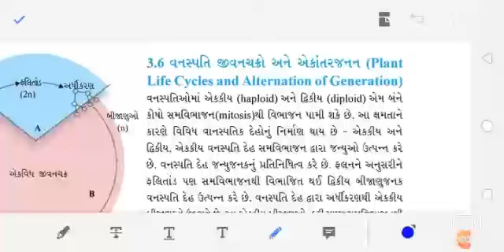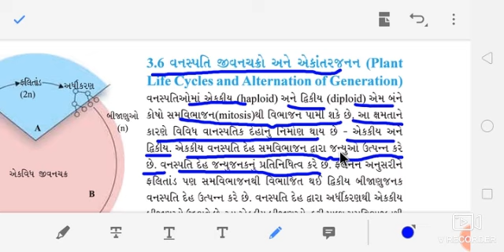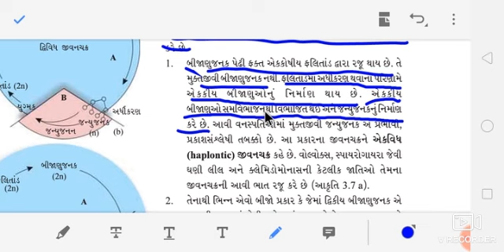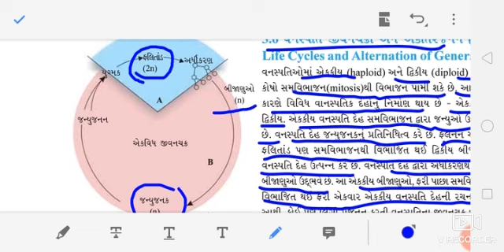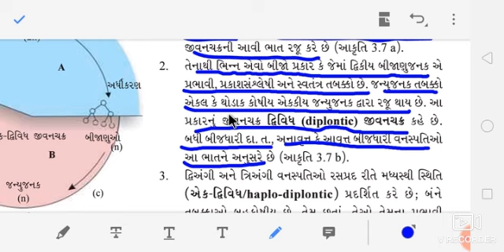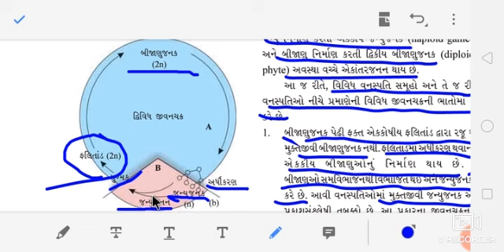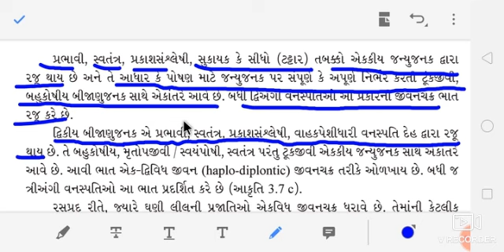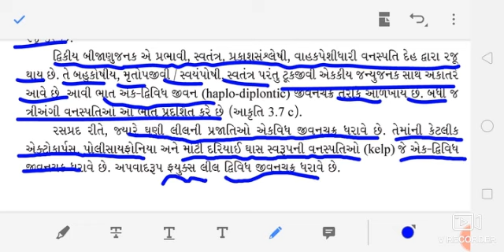ધો 11 સાયન્સ વિષય બાયોલોજી Ch-3 વન્સપતિ સૃષ્ટિ ભાગ-14 R.B.Madam#